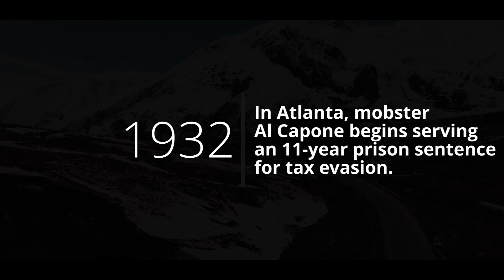What happened on today's day? (May 04) HISTORIC EVENTS in chronological order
5 Historic events that happened on May 04.

✍ Is there an above-mentioned event that you actually remember happening and where were you at that time?
✍ Any important events took place in your life on this day?

CALENDARIUM